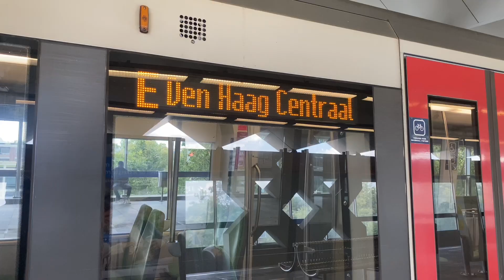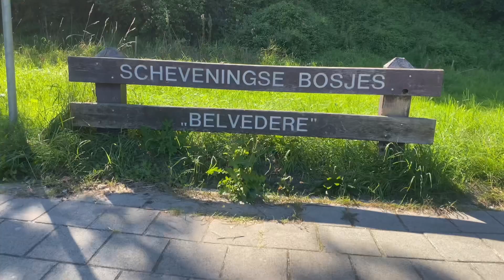CHILL SESSION 🌳☯️🌐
Tranqi people ❤️🌐

Soon got a suprise for you🔆